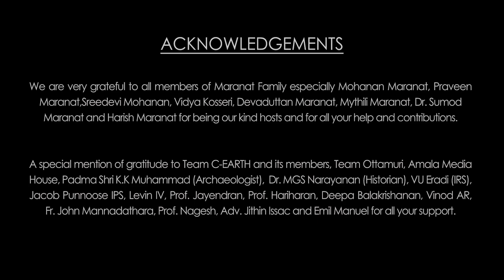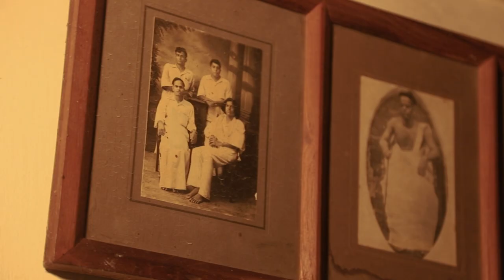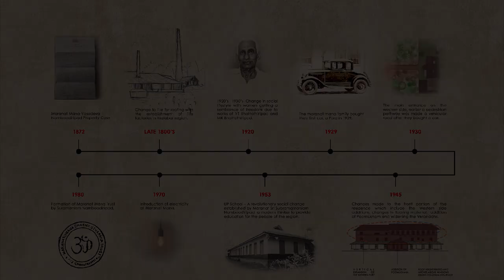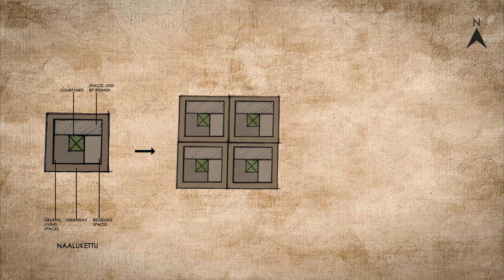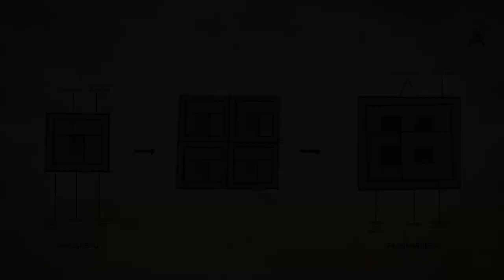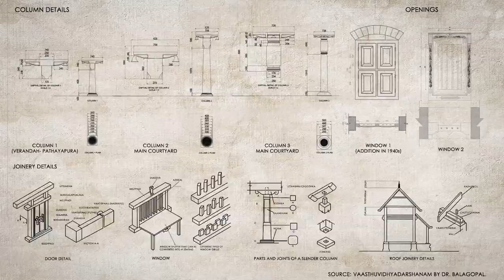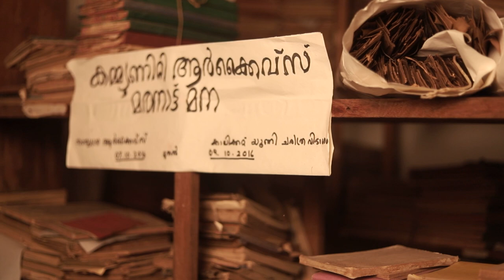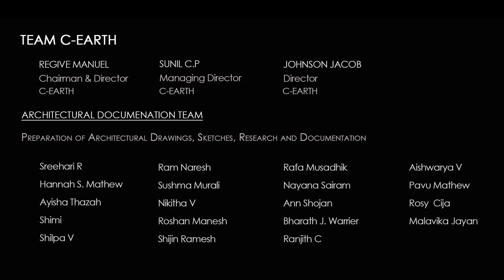EP 02- MARANAT MANA |Architecture Video Documentary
Episode 2: Maranat Mana
Maranat Mana, located in  Malappuram District, Kerala is one of the few existing ‘Pathinaru kettu’, a 4 courtyard residence that belongs to a Namboodiri Family. This grand edifice, initially constructed in the 1850's using traditional Kerala style architecture, also portrays various foreign influences in its changes made over time.

Other References regarding Namboodiri Life style and Kerala Architecture:
A Survey of Kerala History  -A. Sreedara Menon
City of Truth Revisited- MGS Narayanan
Malabar Manual- William Logan
Vastuvidyapratisthanam- Dr Balagopalan TS

ABOUT LOCHANA
Lochana- Heritage and Beyond is a collective initiative spearheaded by C-EARTH with the participation of various heritage enthusiasts who are well renowned in their respective fields. The word 'Lochana' means to illuminate. Through this social venture, we seek to shed some light on our fading heritage, which at present remains unknown to the public realm beyond the local vicinity through a series of video documentaries.

The purpose of this is to generate an authentic database and create public awareness about India’s rich heritage with a focus on Kerala at present, which includes architectural edifices, art forms, cultural practices, values etc. that have evolved over time while engaging with the changing geographic, climatic, social and political setting.

Director: Hariprasad K
Cinematography: Vishnu K Vijayan, Adarsh Rajeev
Script: Hariprasad K, Hannah Susan Mathew
Editing: Hariprasad K, Vishnu K Vijayan
Narrator: Vinod AR